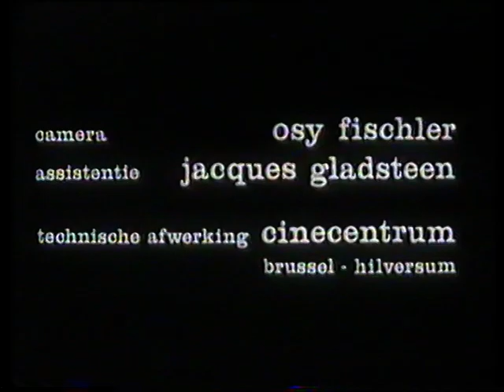Groot Begijnhof Leuven : kortfilm : De overkant (1966)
Film van herman Wuyts opgenomen in 66 en vertoond als bijfilm bij "Het afscheid" van Roland Verhavert. In Leuven werd hij gedraaid in de Lovanium, vooraan in de Vaarstraat (thans stuk Justitiepaleis).